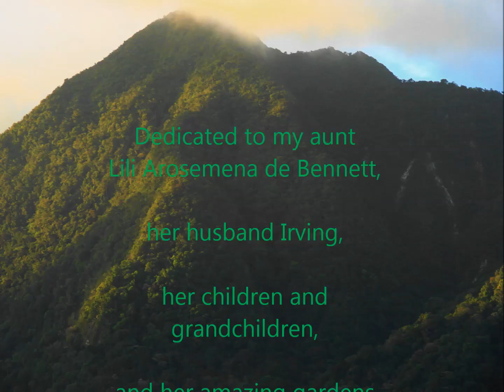Jorge Bennett: "Aunt Lili's Gardens" for Orchestra.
Orchestra piece I dedicated to my aunt, Lili (Lilibeth Arosemena de Bennett), who was a great landscaper and gardener, and a loving wife, mother and grandmother. I have included some photos of her family (which is also my family) and many photos of her gardens, many of them from her country house at El Valle de Anton, Panama, and some from her old house at Obarrio. The music was done with Garritan Personal Orchestra 5 sounds. Some of the photos were taken by her husband , my uncle, Tito Bennett (Irving Henry Bennett II),specially the ones from the 70s and 80s, and most of the more recent photos were taken by me.